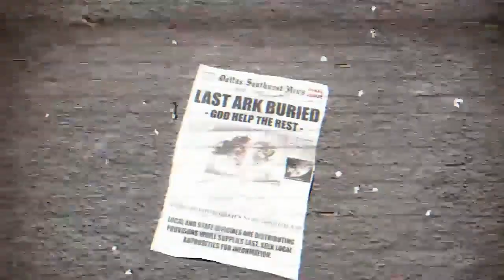Rage - Preview (PC, PS3, Xbox 360)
Grab your settler's pistol and hit the road with our video preview for Rage.